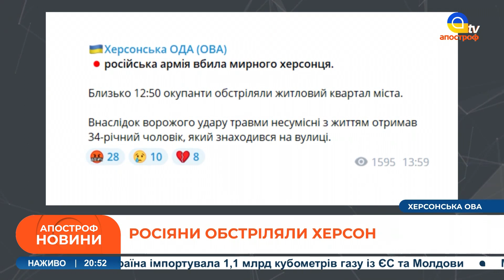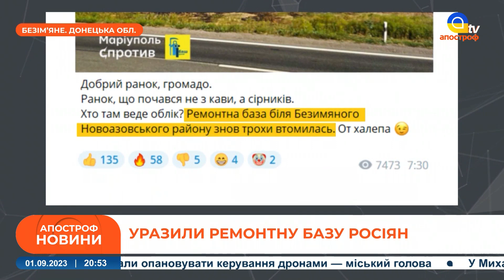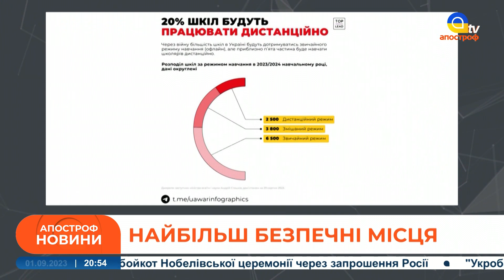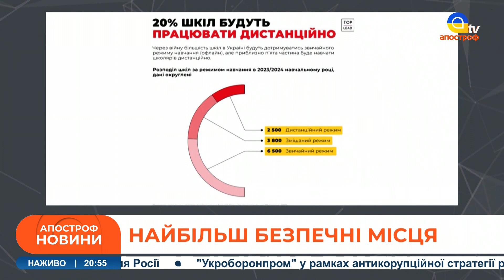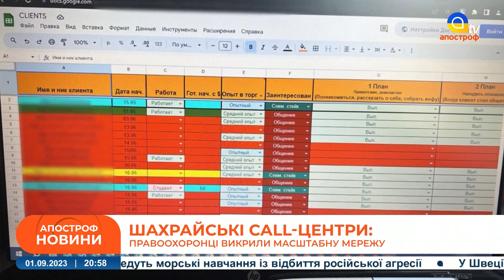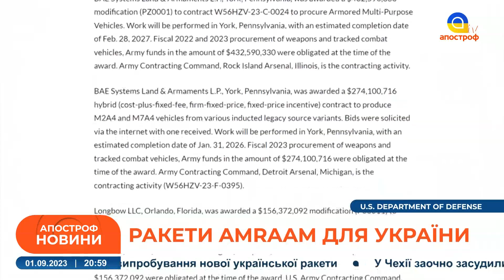На Полтавщині прощалися з Авіаторами, СТАВКА Зеленського, росіяни розгорнули "Сармат // Підсумки дня